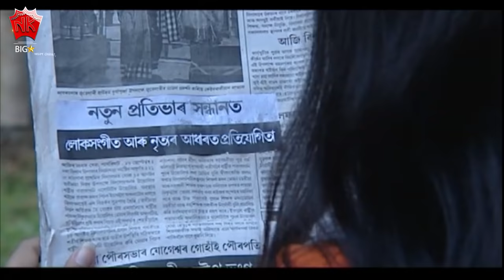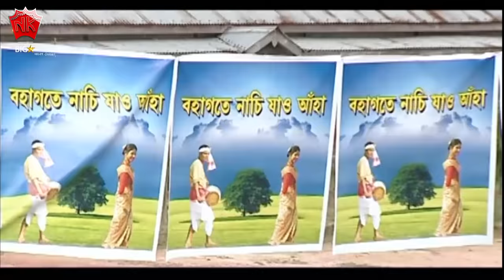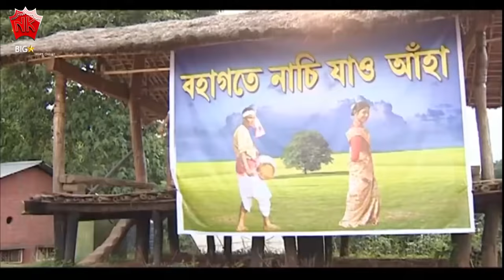BOHAGOT BIRINAR BIYA | PART 1 | ASSAMESE FULL MOVIE | UTPAL DAS | MUNMI KALITA | MUNMI PHUKON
Movie : BOHAGOT BIRINAR BIYA, PART 1, 2010
Starcast : UTPAL DAS, MUNMI KALITA, MUNMI PHUKON, BHARGAB DAS, DIPAN BHARALI, NANDAN
Director  : Rajesh Bhuyan
Associate Director : Osinto Sankar
Assistant Director : Monuj Saikia
Story, Screenplay, Dialogue : Pankaj Jyoti Bhuyan
Editor : Gagan Raj
Assistant Editor : Jitu M. Talukdar
Producer : Debo Borkotoky